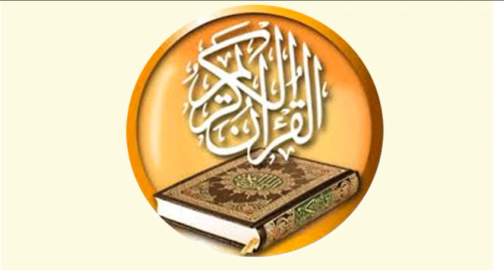104 الهمزة قراَن كريم للقارئ ماهر علوان ختمة سريعة جداَ للحفاظ